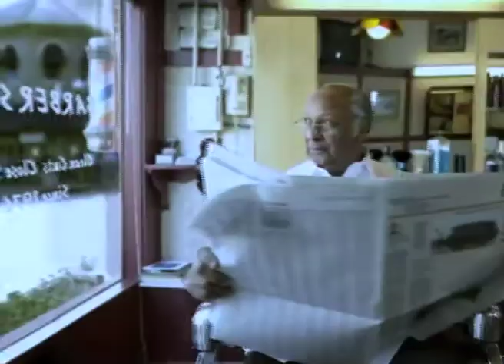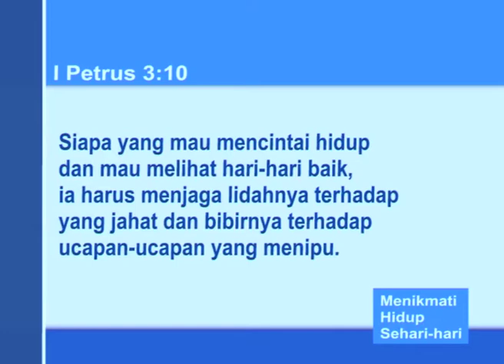Memiliki Sikap Sehat terhadap dirisendiri - Have A Healthy Attitude Toward Yourself